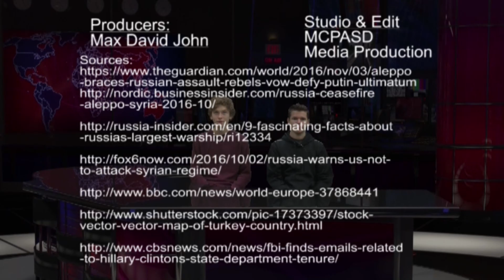November 4, 2016 World News Update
Middleton High School World News Update
November4, 2016